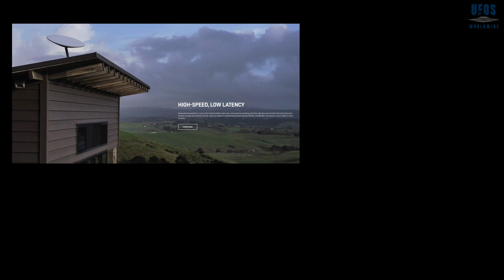OMG - Just saw lights moving across sky in a straight line - What Did I see?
What you just observed are a bunch of satellites. They are called Starlink satellites and you can find out whether they were above your head by using a simple satellite tracker.

Eventually there'll be over 40,000 of these objects, circling our globe. As you can see by the illustration shown, it will basically provide someone, world to world coverage, no matter where you are.

You will need to invest in the gear however to use it and you can do so by going

At this time, we are seeing daily reports worldwide from folks, who are seeing these objects and not understanding that what they are witnessing are satellites designed to give us internet.

This video was created in order to educate those who still have not heard of Starlink Satellites and provide them with a simple explanation of their sighting.